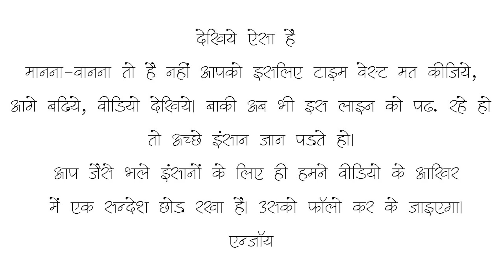Main Sawarunga Tumhe By Aryawrites | Hindi Poetry | Open Mic